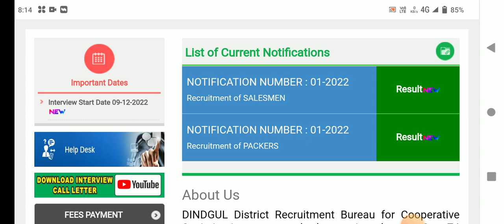🌟இன்று அனைவரும் எதிர்பார்த்த ரிசல்ட் அறிவிப்பு | ration shop result 2023